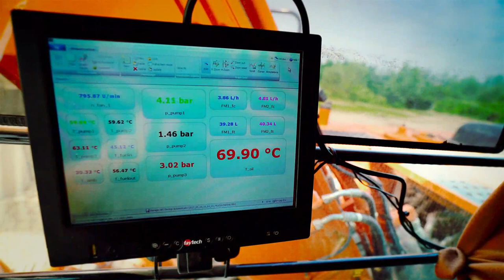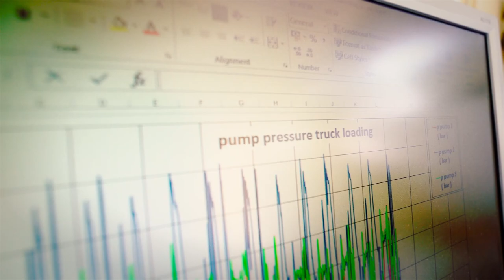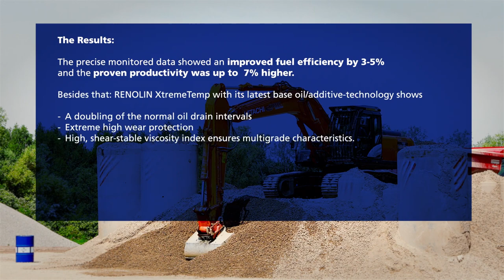In action: FUCHS hydraulic oil RENOLIN XtremeTemp - V1.01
Our hydraulic oil RENOLIN XtremeTemp is put to the test. During the test the fuel consumption and productivity of our test excavator were monitored.